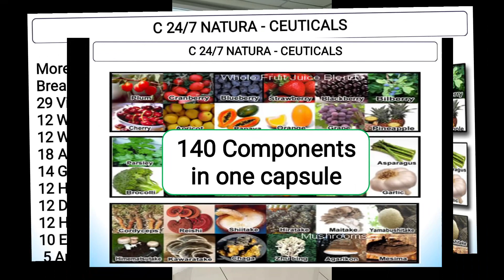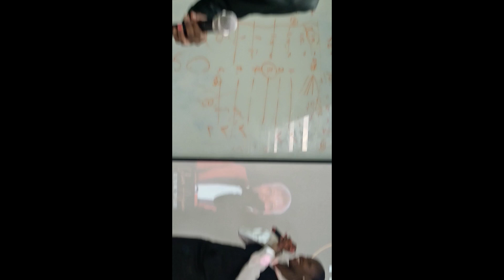HUH😱FIRST TOUR ROUND THE SUPPLEMENTS OFFICE STORE!!!.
This the first tour around the supplements office store.
See what happens here, what people prefer and some benefits of this products...

See the Dancing team😊😁,,, Awardees and some comedy 😍